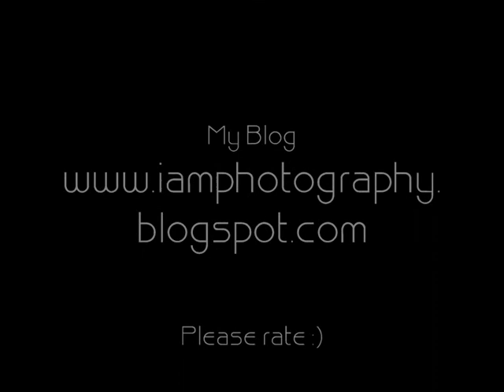Dogs, Snow and a lot of vitality.wmv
Taken in Januar 2010. It was a beautiful day with a lot of fun! Hope you enjoy my photos.